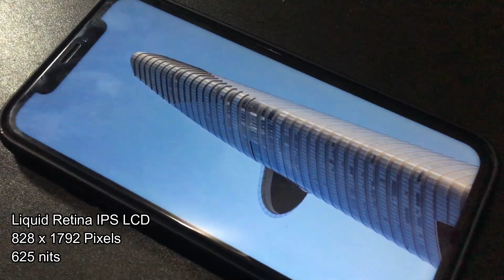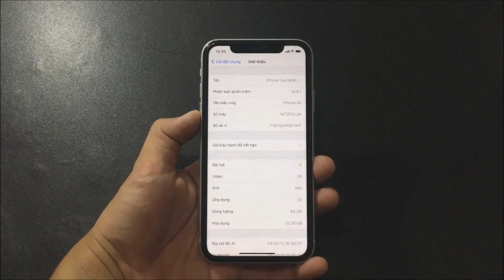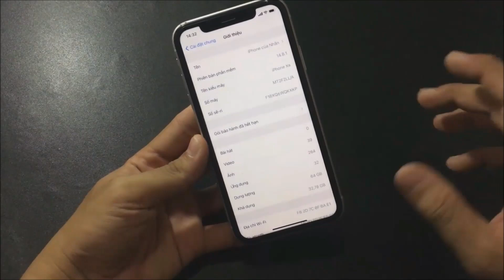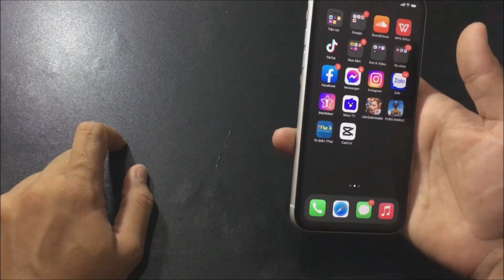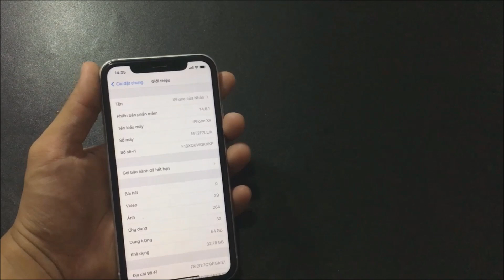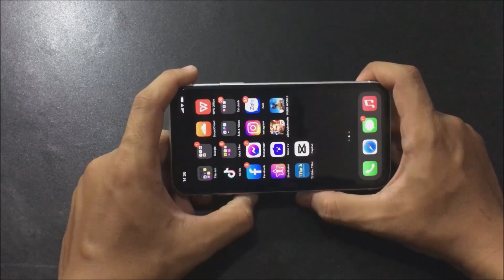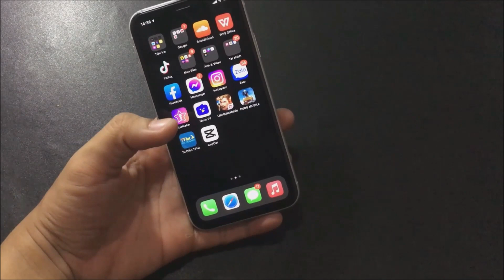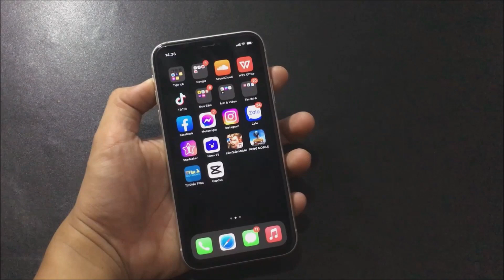IPHONE XR 2022 5TR - TRÊN TAY, ĐÁNH GIÁ.